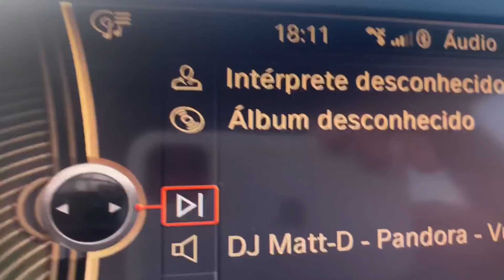FUI BUSCA JHESSY NA ESCOLA/ ELA GANHOU FLORES DO AMOR ??!!